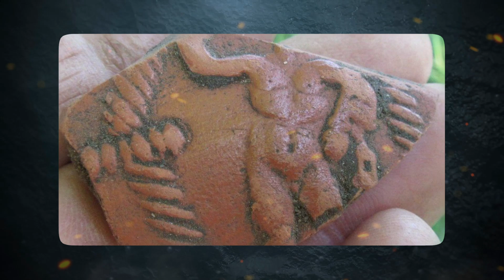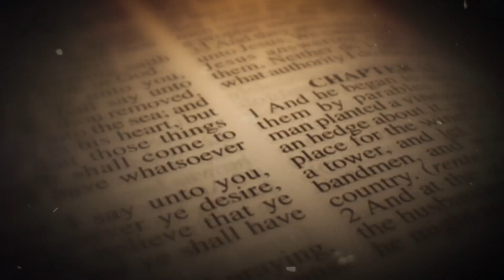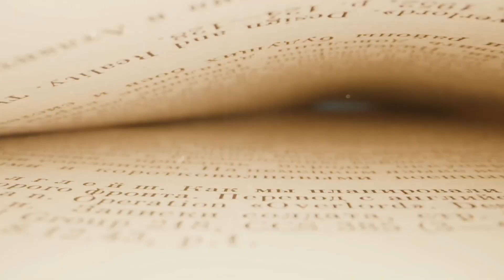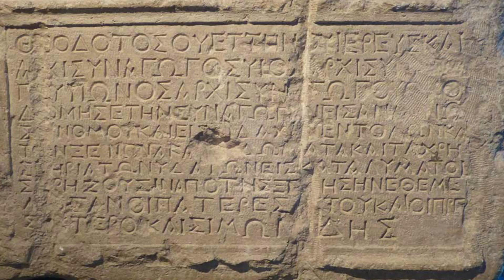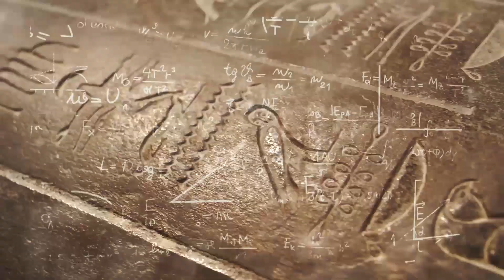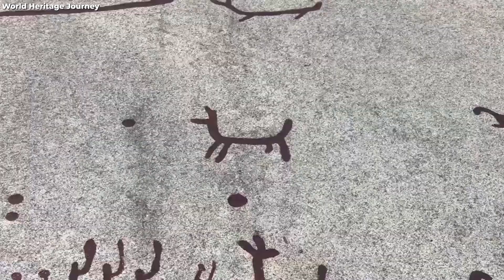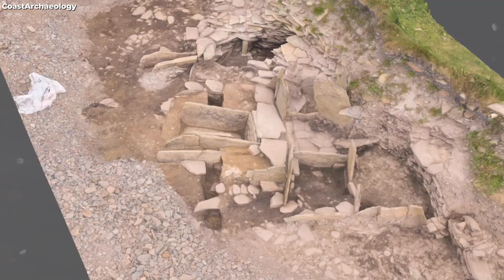Most TERRIFYING Archaeological Discovery Of All Time JUST Been Found!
Archaeologists have recently made fascinating discoveries that shed light on the past. Their efforts have involved delving into pits, exploring ancient trash, and even diving into lakes. These endeavors aim to unearth artifacts and information that deepen our understanding of history. A noteworthy archaeological excavation took place in May 2023 on the English Channel island of Alderney. The project, known as Dig Alderney, has unearthed a wealth of Roman artifacts and remnants. Led by Dr. Jason Monaghan, the dedicated team has discovered approximately 1,000 pieces of Roman pottery within the layers of an Iron Age cemetery and a subsequent Roman settlement.

Although no Roman buildings have been found yet, the abundance of Roman material speaks to the area's rich historical significance. Lieutenant General Richard Crippwell, the Lieutenant Governor of the Bailiwick of Guernsey, has joined the excavation efforts and expressed admiration for the diverse and meaningful pottery finds.